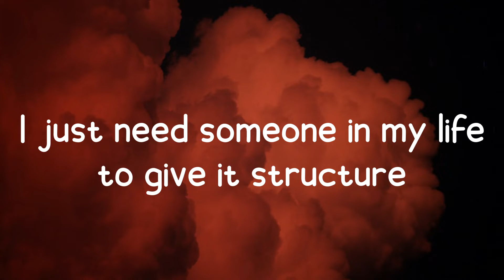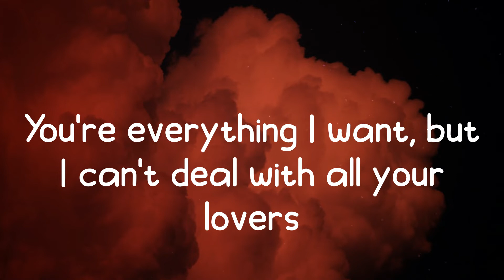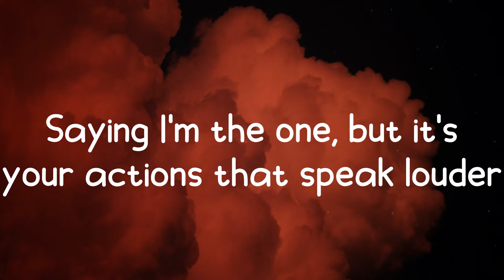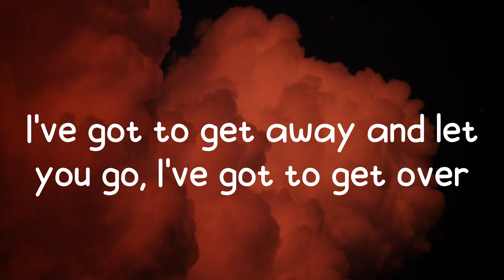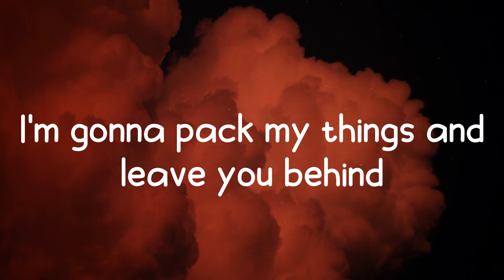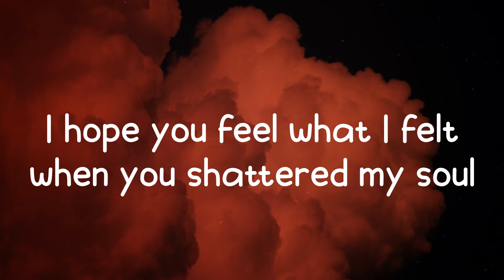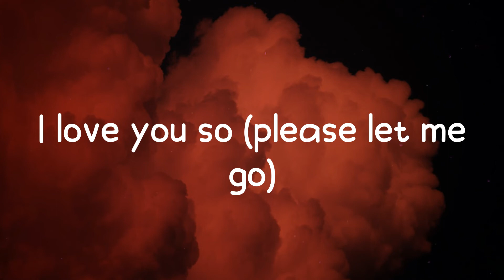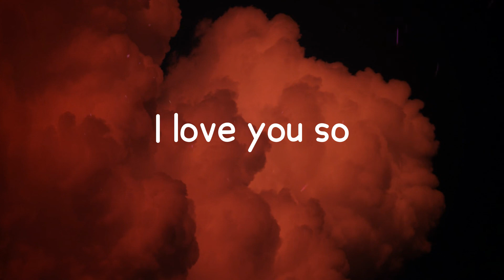The Walters - I Love You So (Lyrics)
Lyrics / Lyric video for The Walters - I Love You So by On Fire 🔥

🔥 Lyrics: I Love You So - The Walters